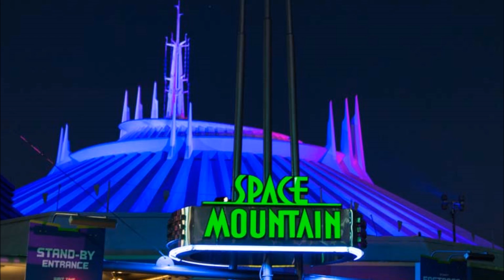Space Mountain Ride At Magic Kingdom 2021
Frilled Lizard Throws Up And Makes Lynne Daves Coat Spilled All Over And We Need To Take Her Heater.